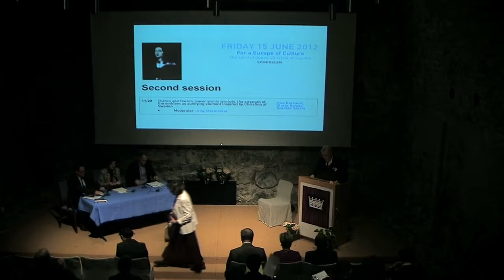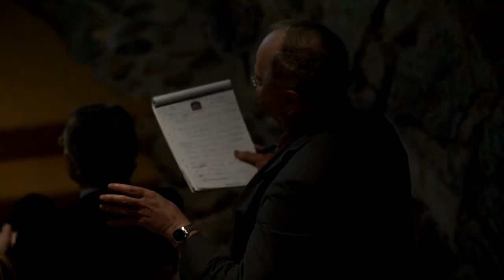The spirit of Queen Christina of Sweden - Symposium / second session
15 June 2012 @ Livrustkammaren, Stockholm

On Friday, June 15th, a symposium called " Cultural Initiative for Europe; in the spirit of Queen Christina",  took place at the Royal armoury Museum (Livrustkammaren) in Stockholm.
Several European personnalities within the field of literature and research from Austria, France, Italy, Sweden compared their vision of  an Europe of culture, taking as an example the personnality of Queen Christina of Sweden and her extraordinary modern character.

Second part : Politics and Poetics, power and its symbol